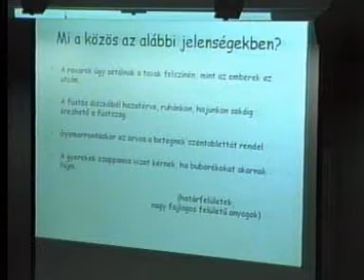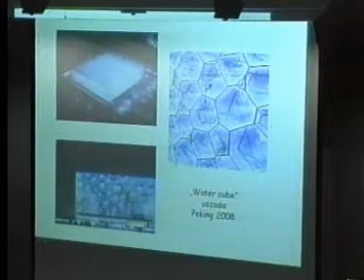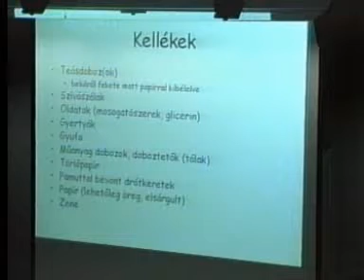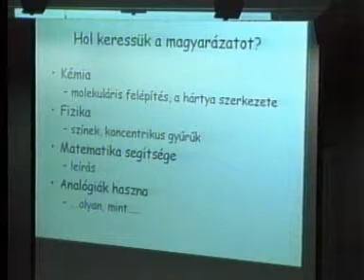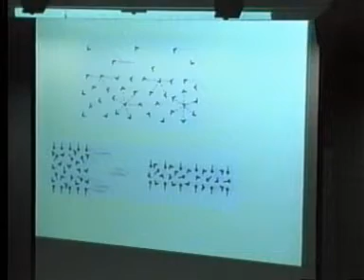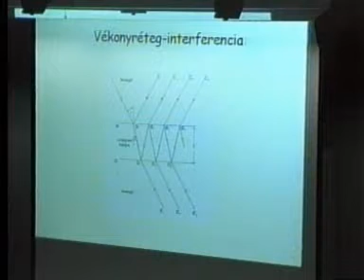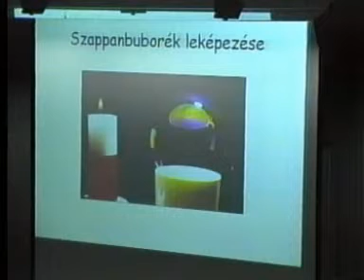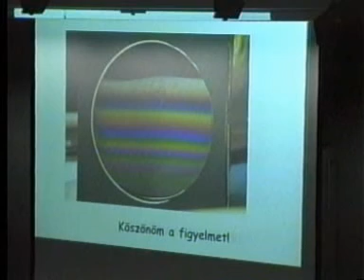Rajkovits Zsuzsa: Buborékok, képek, káprázatok (Atomcsill, 2006.11.23.)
Előadó: Rajkovits Zsuzsa

Cím: Buborékok, képek, káprázatok – a szappanhártyák színes világa

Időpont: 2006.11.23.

Megjegyzés: ez egy régi felvétel, ami eddig csak a honlapunkról volt elérhető, most a könnyebb elérhetőség miatt kerül fel a youtube csatornánkra is. Tudjuk, hogy a minősége nem a mai igényeknek megfelelő.  Az előadó fóliái a honlapunkról elérhetőek jobb felbontásban.